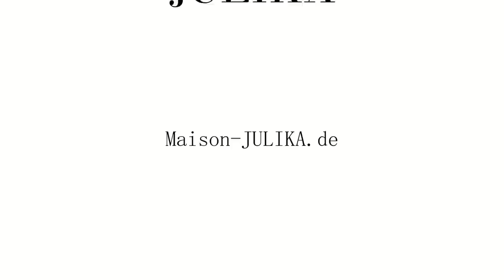Mit DIESEM Video kommt der DURCHBRUCH #072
Die große Bau- und Klempnerfolge! Wir reißen die Wand zum Wohnzimmer weg - müssen dafür einen Heizkörper entfernen und die Rohre wieder dicht bekommen; was sich als gar nicht mal so einfach herausstellt.
Aber das Endergebnis spricht für sich 😛

Viel Spaß 😄

· Unsere Homepage: maison-julika.de

Wer sind wir eigentlich? Vor allem: Was haben wir vor? Wir sind Julian und Annika. Nach gut einem Jahrzehnt in der Lohnsklaverei haben wir unsere Arbeit in Deutschland gekündigt, um uns ein unabhängigeres und selbstbestimmtes Leben auf dem Land in der Bretagne aufzubauen. Wir möchten die Gestaltung unseres Lebens zurückgewinnen und uns unsere Lebensweise nicht länger von einem perversen Arbeitsmarkt diktieren lassen. Unsere eigene Tischlerei und ein Biogarten werden genauso Teil unseres neuen Lebens sein, wie eine Solaranlage und eigene Hühner.
Stets an unserer Seite: Rhodesian Ridgeback-Hündin Baina. Ein tiefer Blick in ihre Augen und man lernt mehr über das Leben, als in zehn Jahren Schule.
Was wir denn mal werden wollen, wurden wir früher immer gefragt. Heute wissen wir es: Potenzialentfalter und Lebenskünstler, der Gestaltgeber unseres eigenen Lebens.